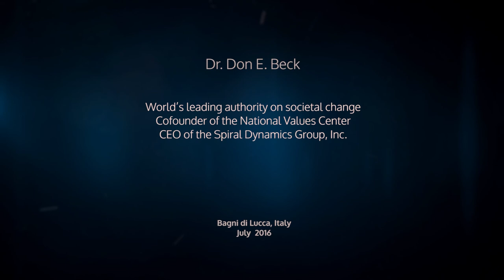Don Beck - Spiral Dynamics and preventing war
Dr. Don E. Beck
World’s leading authority on societal change
Cofounder of the National Values Center
CEO of the Spiral Dynamics Group, Inc.